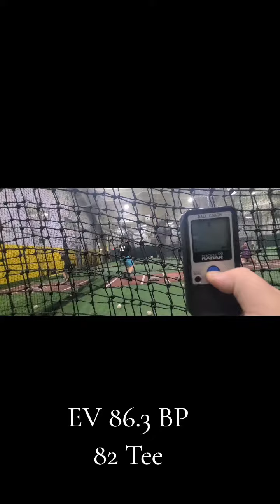Class of 2028 Benjamin Smet-Cooper Puma ACADEMY Kenosha WI